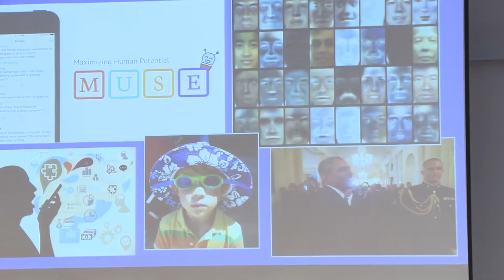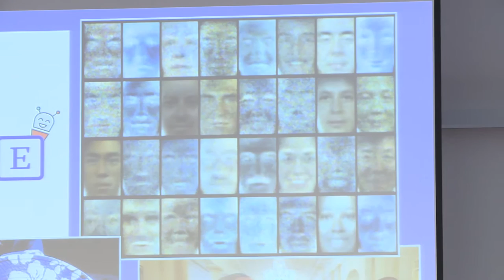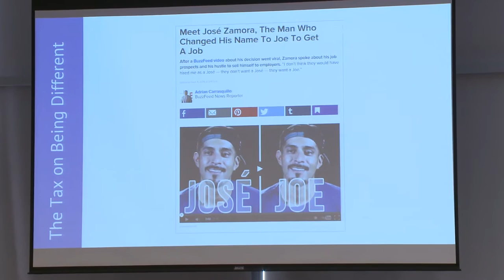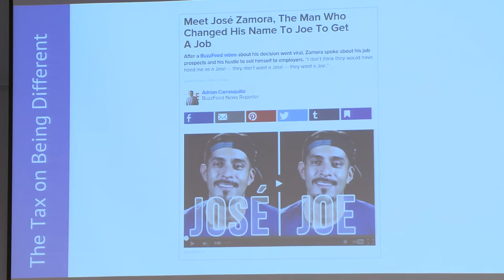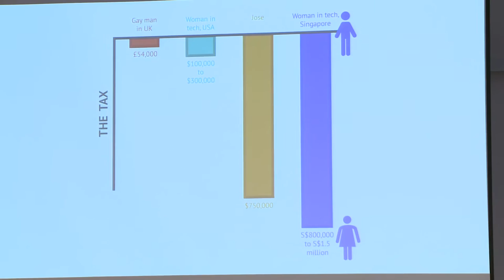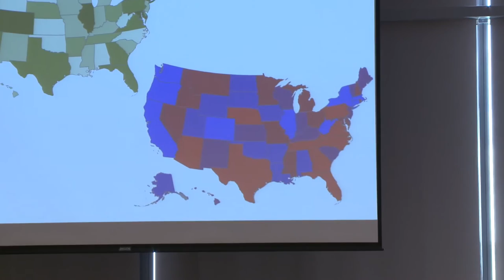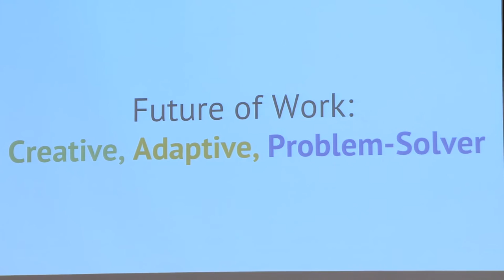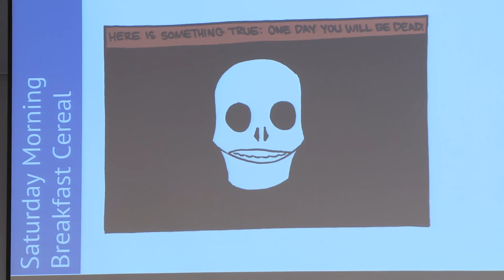iLead Series: Vivienne Ming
Vivienne Ming
Co-Founder and Managing Partner of Socos
October 13, 2016